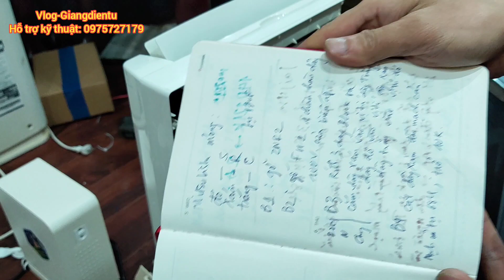Hướng dẫn đổi điện máy hút ẩm Mitsubishi MJ-100VX(dàn mỏng) chi tiết cực dễ ai cũng làm được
các bác theo dõi kênh để đón xem những video tiếp theo nhé.

Rất hi vọng video sẽ giúp được các bác ạ.